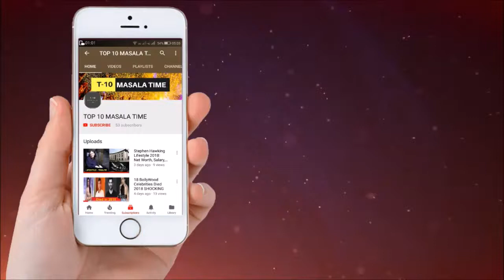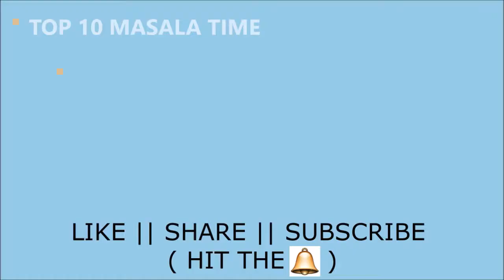Aap Ke Aa Jane Se Actors REAL NAME & AGE ( 2018 )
Aap Ke Aa Jane Se Actors Real Name & Age In 2018
आप के ए ऐ जेन से अभिनेता असली नाम और आयु 2018 में